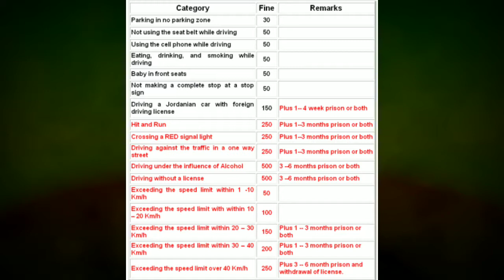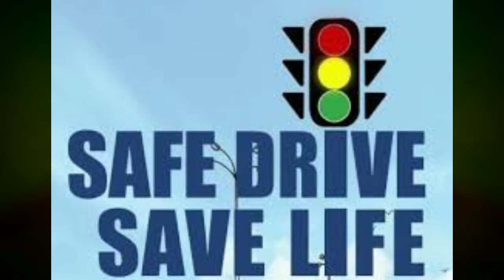DRIVING IN KUWAIT || Important points to be noted while driving in kuwait traffic | ARTICLE 42 & 207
Obey traffic rules and use common sense

When it comes to defensive driving, obeying traffic rules and using common sense are essential. Traffic rules are in place to help protect you and others while operating a vehicle on the road. Make sure you know the rules and that you apply them to your own driving every day.

You should know and understand the following:

Speed limits
Traffic signs and signals
Follow the 2-second rule
Signal your intentions
Pass with care and only where allowed